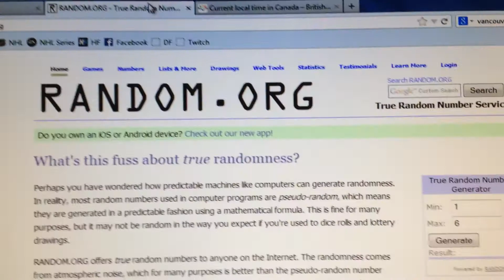Raffle Bundle with Hut_Leafs